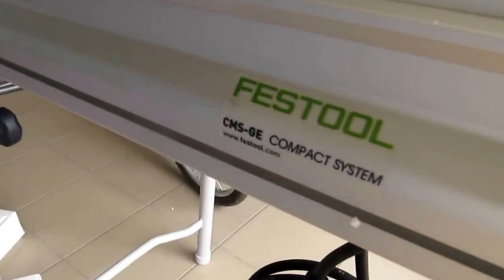Unpacking / unboxing Festool CMS-GE 561228 from Festool TF 1400-Set 570269